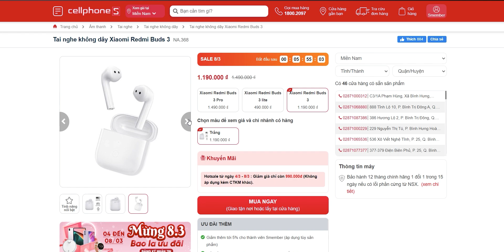Redmi Buds 3 | Đứa Con Rơi Bị Hắt Hủi Của Xiaomi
Tham khảo và mua tai nghe TWS Xiaomi Redmi Buds 3 tại CellphoneS
Bắt chuyện với mình với link bên dưới:
Vào Group Cộng Đồng Số để chém gió và hỏi đáp